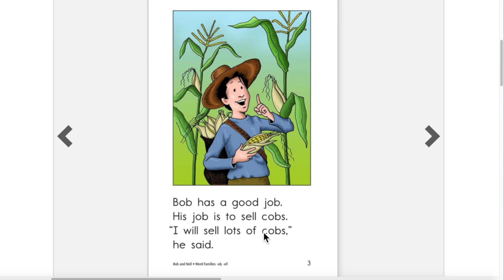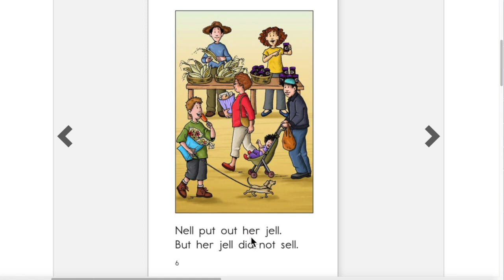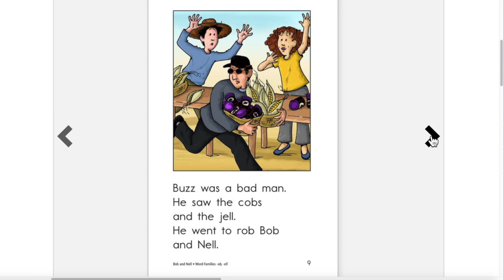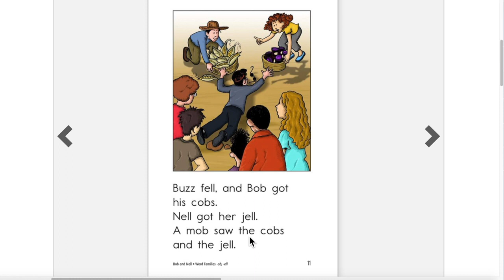33 Bob and Nell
Short sound review.